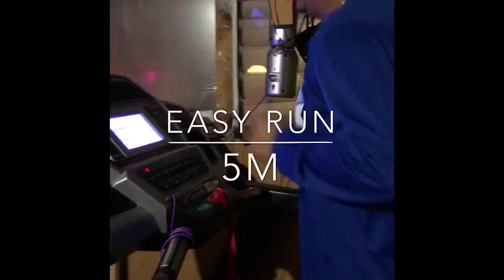Road To Boston 2018 (12/13/17)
Easy Run 5M